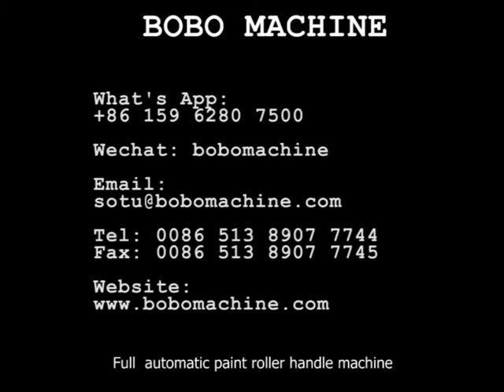Full automatic paint roller handle machine